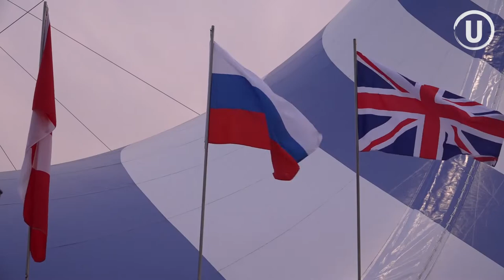Kristina Ivanova. Amaluna by Cirque du Soleil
Kristina Ivanova is the performer of Amaluna by Cirque du Soleil.
Кристина Иванова артистка шоу Амалуна всемирно известного Цирка дю Солей в интервью каналу RTV рассказывает о том, как она начала карьеру артистки цирка, с какими трудностями столкнулась и как выглядит жизнь артистов Цирка дю Солей.

U Multicultural channel is a community-based media channel established with the objective of serving the diverse communities and contributing to the dynamic multicultural identity of Canada.

Purposes:

• to preserve and promote diverse languages, cultures
• to promote creativity and talent
• to broadcast online and in local cables informational, educational, entertainment programs for adults, youths and kids
• to create informational networks that help newcomers settle
• to disseminate information that helps immigrants to  integrate into the Canadian mainstream

We are happy to invite you to join us and produce tv programs about the community in your own language. We will provide support in production, distribution, broadcasting.

Let make your voice to be heard.